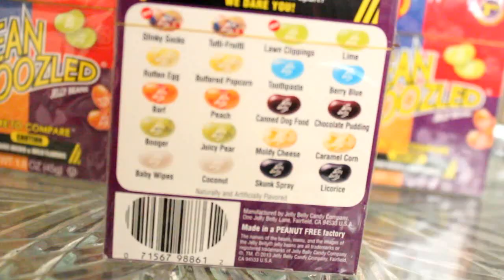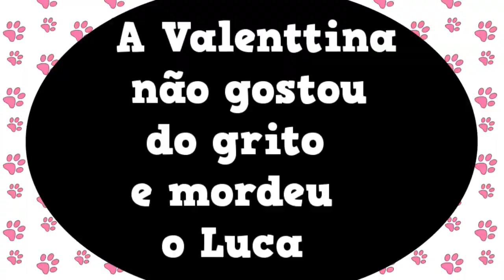Desafio Jelly Belly - Bean Bloozled Challenge | Lu